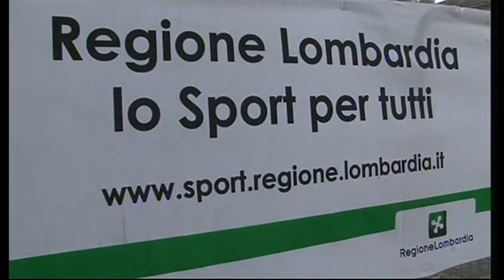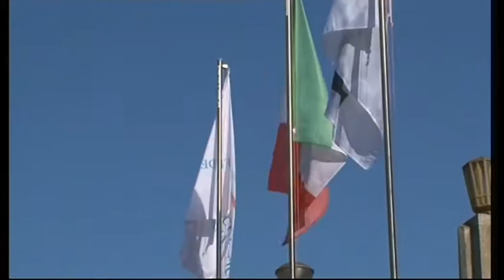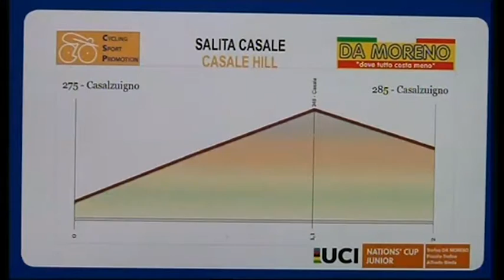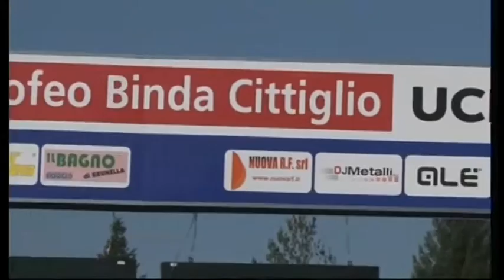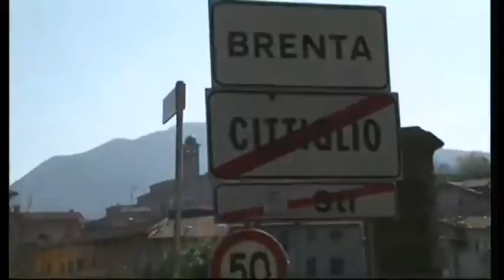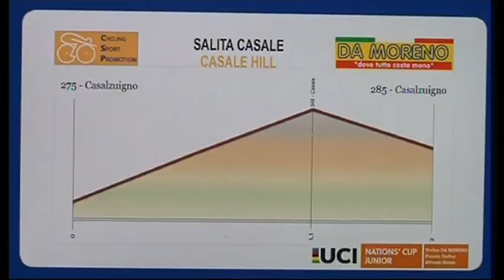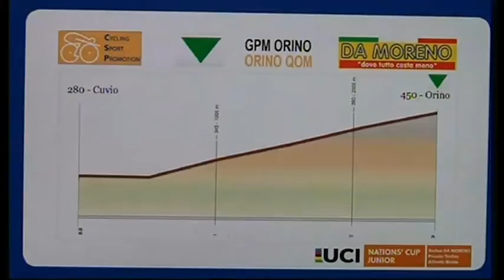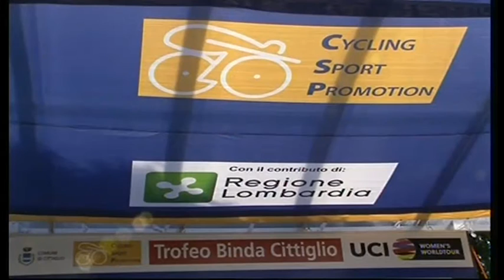Sportissimo:TROFEO DA MORENO CITTIGLIO 2016 (servizio completo)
Prima prova della neonata UCI NATION'S CUP riservata alle ragazze JUNIORES. Buona prestazione delle italiane  ma a vincere sono le ragazze della NAZIONALE FRANCESE